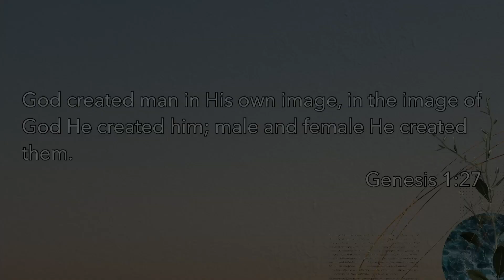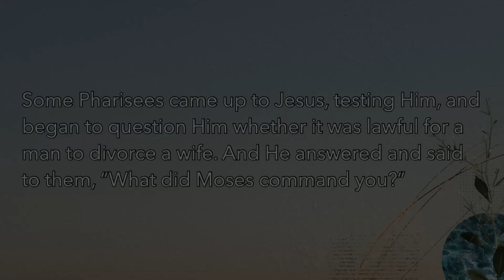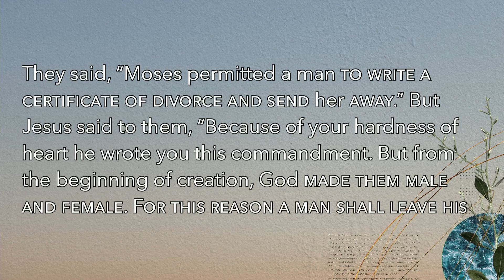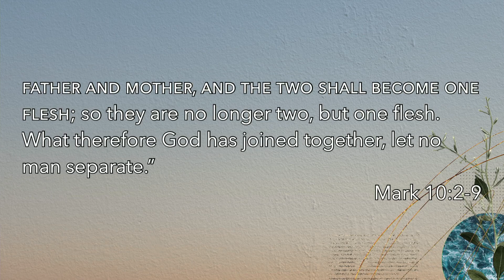February 11th, 2024 Message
Access message notes here: [notes link]

Want to give online?

Faith Community Church
212 W. McKimmy St. Davis, IL 61019